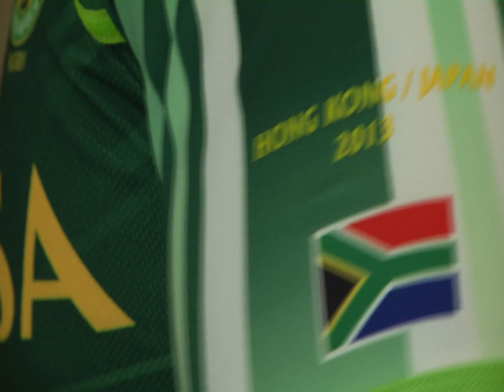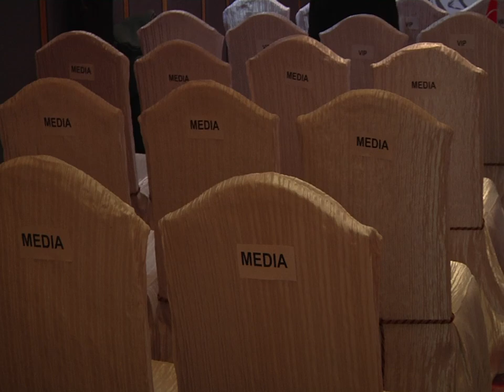2013 Hong Kong Sevens: The Captains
The 28 captains of the HK7s are introduced to the media and public at the Marco Polo Hotel in Hong Kong. The IRB has introduced a new promotion-relegation system to the Sevens World Series so Meghan Mutrie walks through it with the four teams it would affect if it were to happen today: USA, Portugal and Spain are in danger of losing their core team status and Hong Kong could earn it if they beat the 15th placed team.